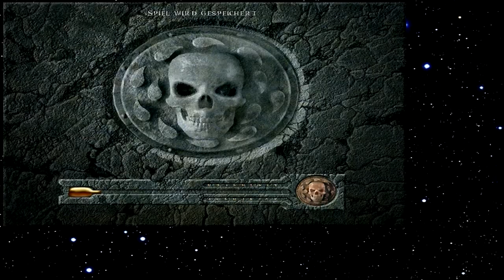Let's Play Baldur's Gate 076 - Sils nervige Sirenen (Deutsch)